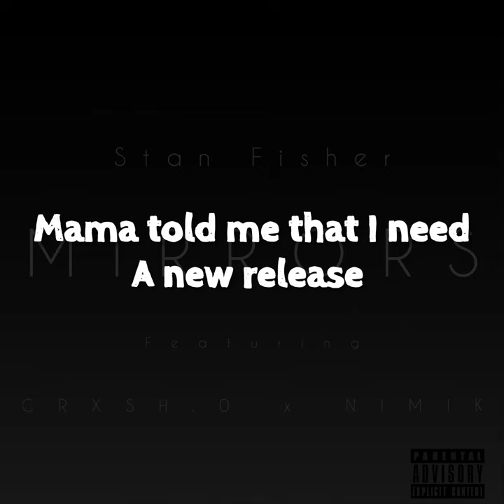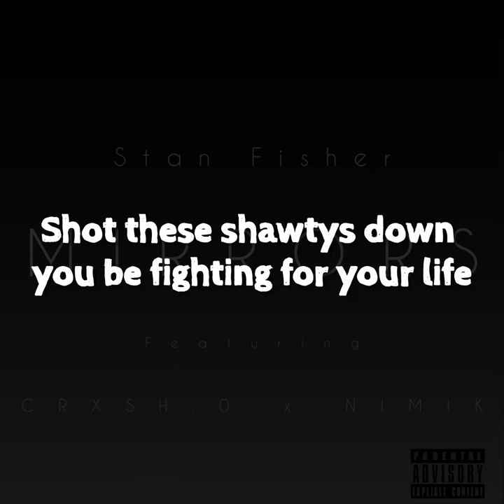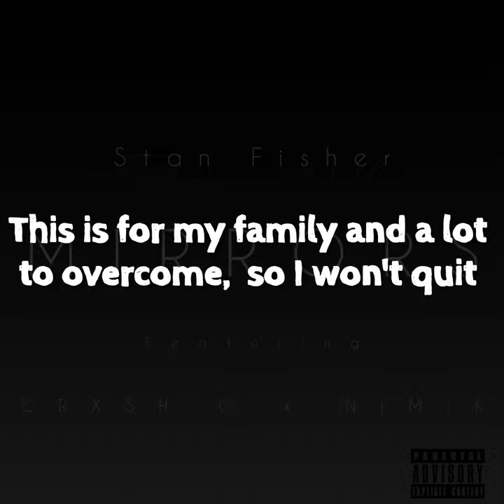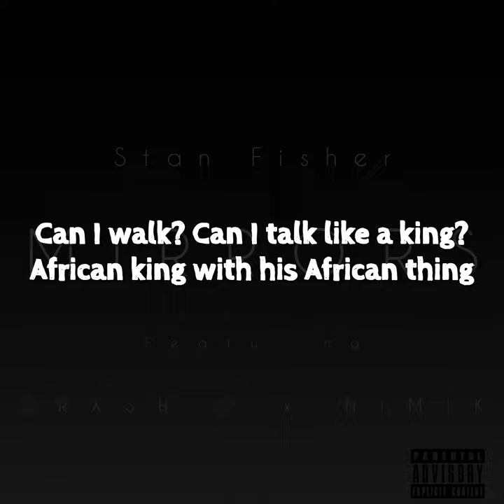Mirrors by Stan fisher x Nimik x CRxSH.0